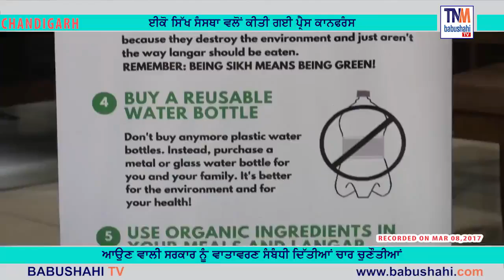EcoSikh presented a 4-point agenda related to environment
ਚੰਡੀਗੜ੍ਹ ਵਿਖੇ ਹੋਈ ਪ੍ਰੈਸ ਕਾਨਫਰੰਸ ਵਿੱਚ ਈਕੋਸਿੱਖ ਨੇ ਆਉਣ ਵਾਲੀ ਨਵੀਂ ਸਰਕਾਰ ਸਾਹਮਣੇ ਵਾਤਾਵਰਣ ਸੰਬੰਧੀ 4 ਅਹਿਮ ਮੁੱਦੇ ਰੱਖੇ।
EcoSikh presented a 4-point agenda related to environment for coming government of Punjab at a Press Conference held in Chandigarh.
ਵੱਧ ਤੋਂ ਵੱਧ ਸ਼ੇਅਰ ਕਰੋ।